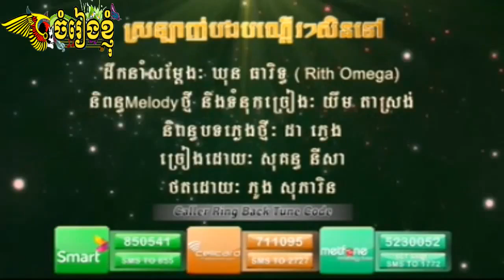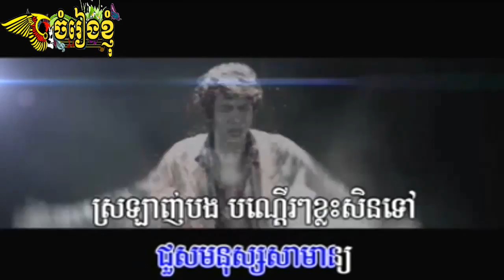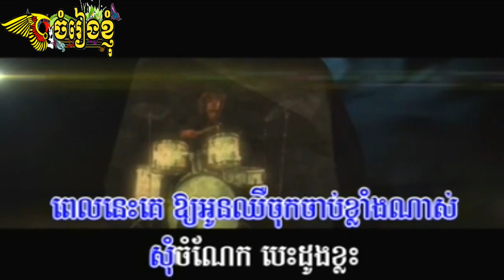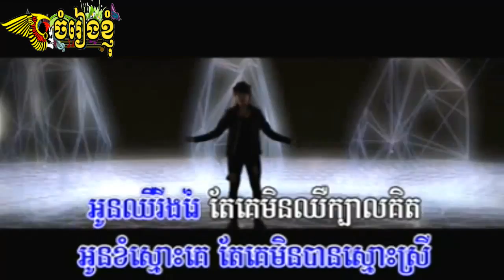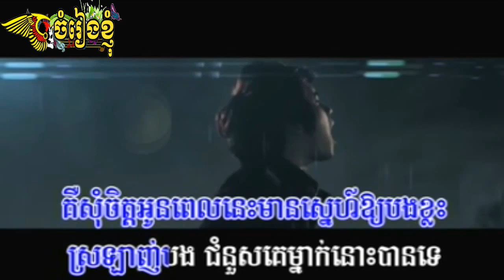ស្រលាញ់បងបណ្ដើរៗសិនទៅ Seth Full MV Town VCD VOL 60 Town MV 2015 HD